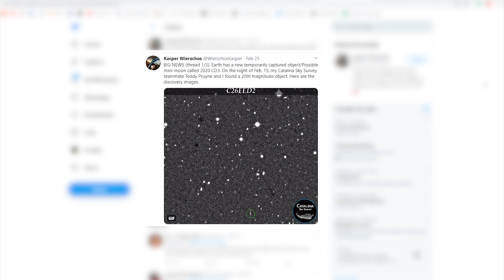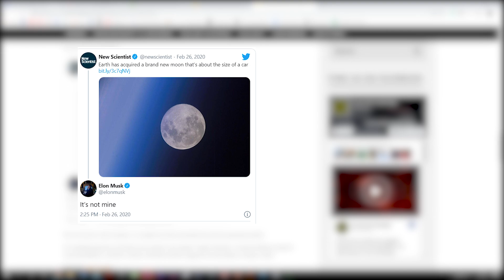Earth Captures New Mini Moon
Earth has acquired a brand new moon the size of a car. Tech entrepreneur Elon Musk said the car-sized object was not the Telsa Roadster he launched into space in 2018.

Narrator:
Russell Archey

Graphics:
Phoenix7777, HORIZONS System, JPL, NASA
SpaceX